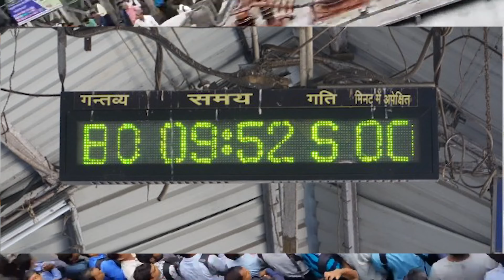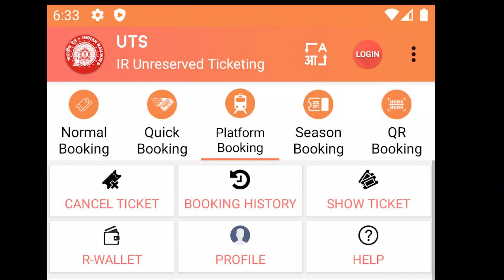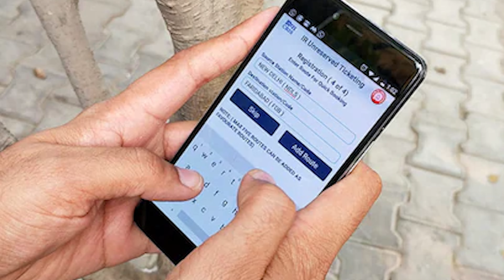Mumbai Local Train Travel Guide: Tips, Routes, and Must-Knows!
The Mumbai Suburban Railway, which caters to the daily commuting needs of a vast urban population, is the lifeline of Mumbai. The Central and Western segments of Mumbai rail system are operated by two railway zones, the Western Railwan and Central Railway. The suburban railway has dedicated lines separate from the long distance lines of the Indian railways. The Mumbai Suburban Railway is the busiest rapid transit system in the entire world. The railway network is spread over an area of about 465 km and there are more than 2,300 train services. The average number of commuters who travel from these trains is about 7.5 million. The Mumbai Suburban Railway is one of the oldest railway systems in Asia and was built by the British in India.